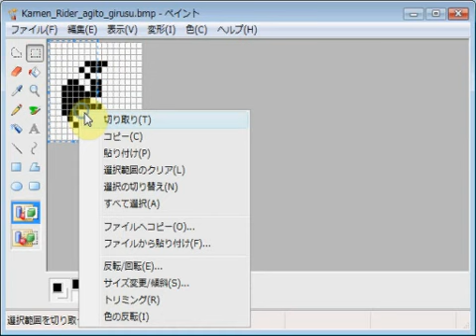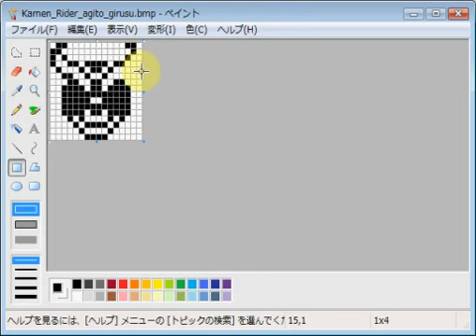仮面ライダーアギト ギルス emozi icon made by a simple way with MS paint.